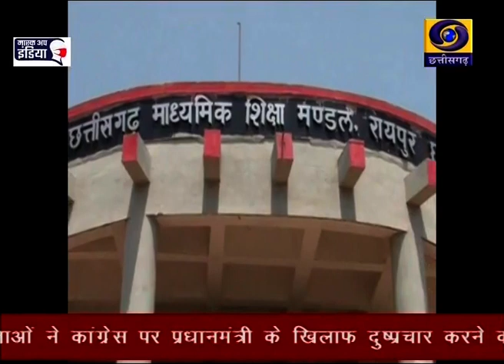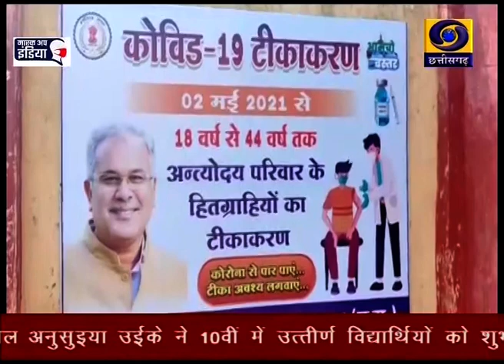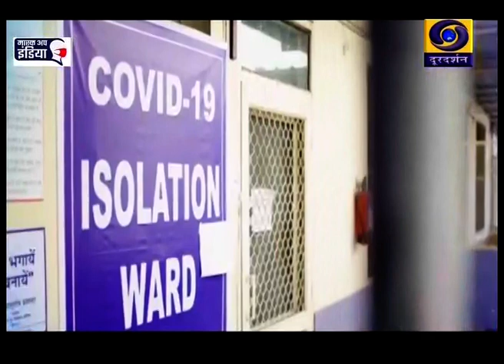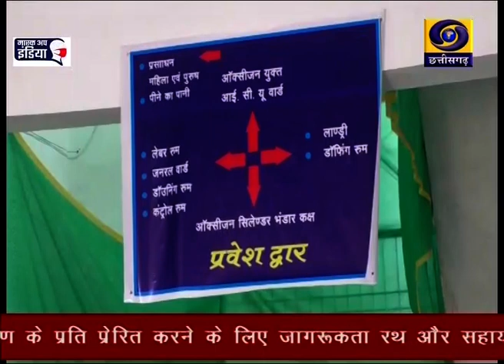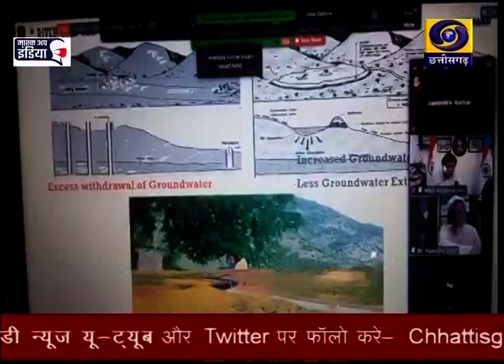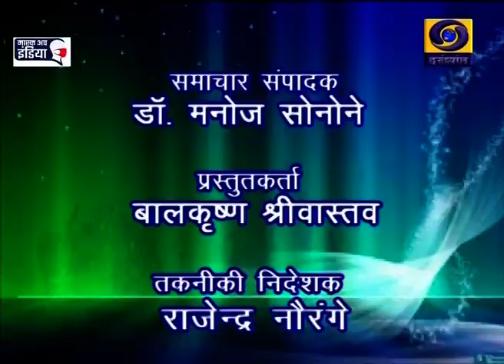DD NEWS CHHATTISGARH: DATE19 MAY 21